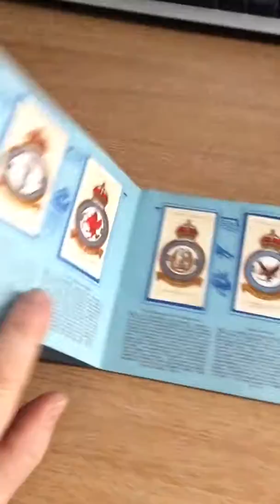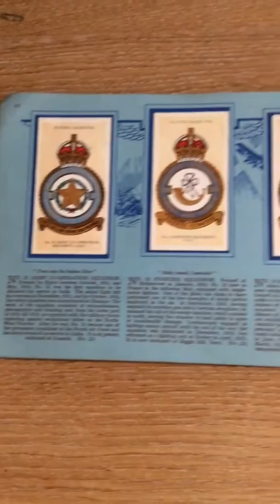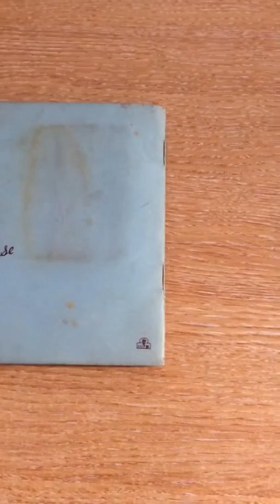Antique and collectibles r a f badges 1937 full set of 50 cards in album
Another great ephemera item from bonsuivit and the moonlighter group